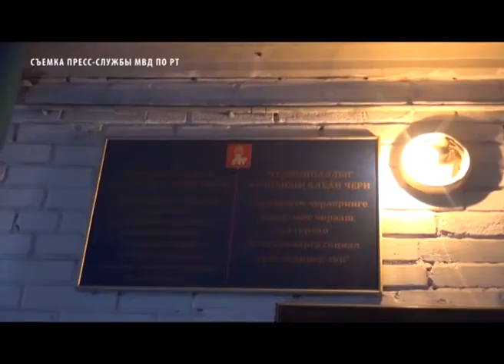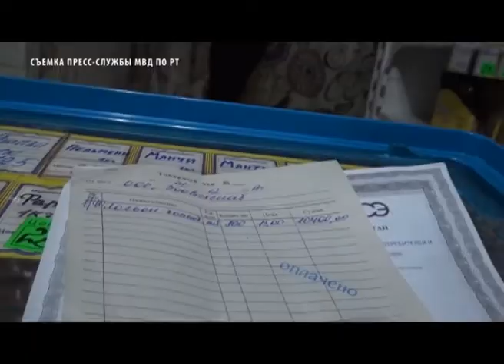КРИМИНАЛ ТУВЫ - В Новогодние праздники 2018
С 31 декабря по 8 января в Туве зарегистрировано 24 преступления, в том числе: 3 убийства, 1 умышленное причинение тяжкого вреда здоровью со смертельным исходом, 6 умышленных причинение тяжкого вреда здоровью, 5 изнасилований, 8 грабежей, 1 разбойное нападение. Дорожными полицейскими в праздничные дни также проверено более 4000 машин, по итогам проверки было выявлено более 60 любителей пьяной езды.  Зарегистрировано около 50 ДТП, в которых пострадало 8 человек, погиб – 1.